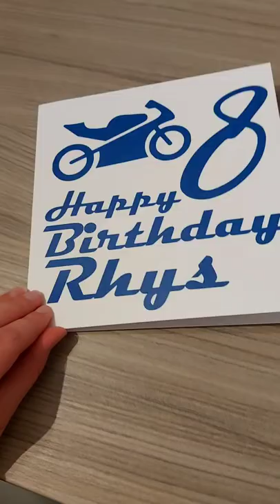Making a motorbike 8th birthday card - Cricut Explore Air 2 | Amy's Cricut Crafts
🌻🌻🌻 About 🌻🌻🌻
On the 8th February 2021, I got my first ever Cricut machine so I decided to start a second channel to share my Cricut journey with you!

Have a lovely day xx